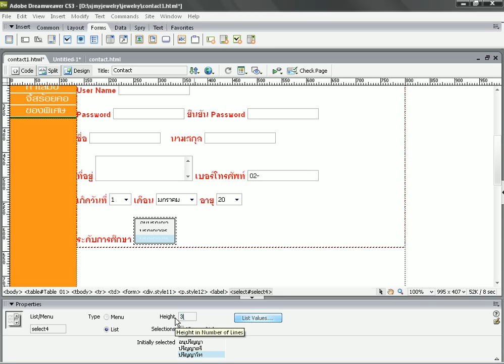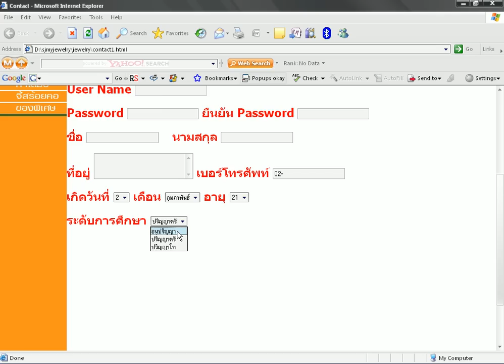Dreamweaver CS3 บทที่ 9/15 ตอนที่ 3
Dreamweaver CS3 บทที่ 9/15 การสร้างฟอร์ม ตอนที่ 3 การสร้างลิสต์รายการ